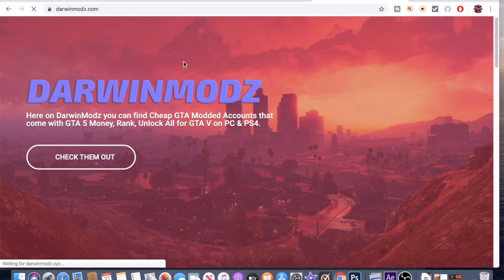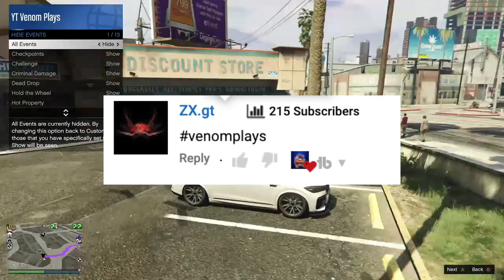GTA 5 Online *BEST* BLUE Joggers TryHard Modded Outfit Using Clothing Glitches 1.50!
GTA 5 ONLINE - Blue Joggers TryHard Modded Outfit Using Clothing Glitches 1.50!

💎GTA 5 ONLINE - Blue Joggers TryHard Modded Outfit Using Clothing Glitches 💎

GTA 5 Online also known as Grand Theft Auto 5 Online this video I will show how to make a tryhard outfit, be sure to drop a like and subscribe for more videos! Action-Adventure Games - Topic

Intro Maker